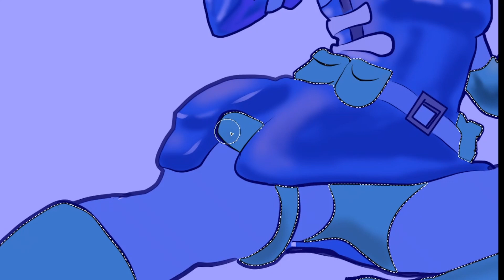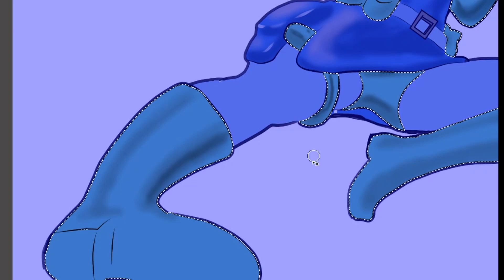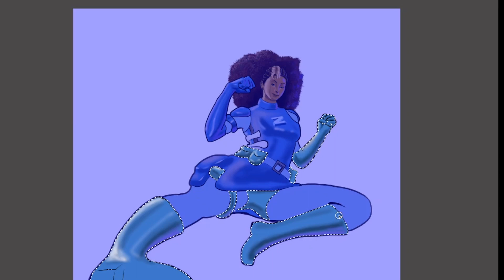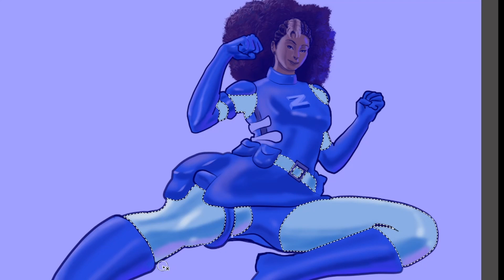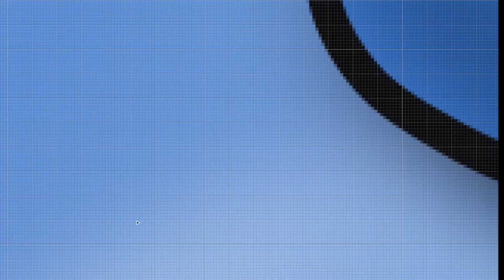Allonyss Timelapse Sketch 3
My final sketch behind the scenes of Allonyss T-Shirt and merch design.